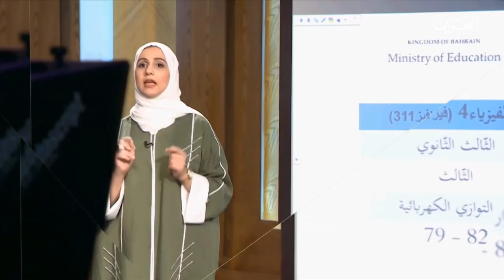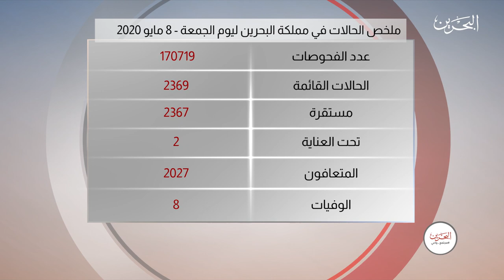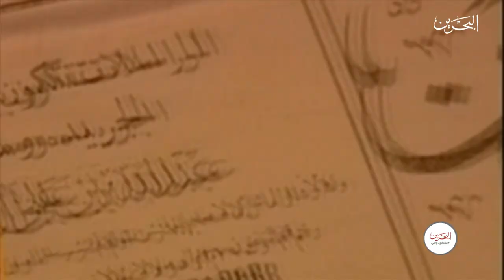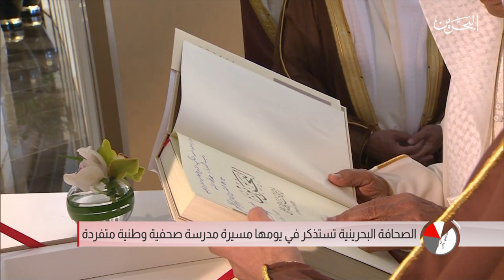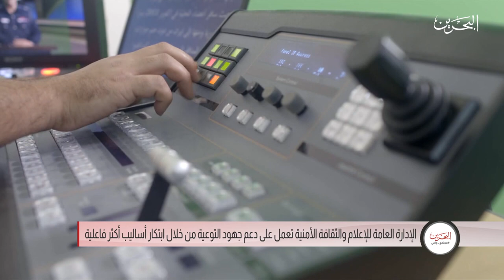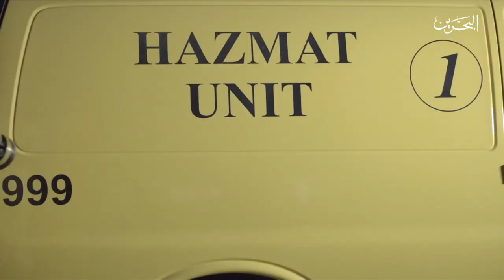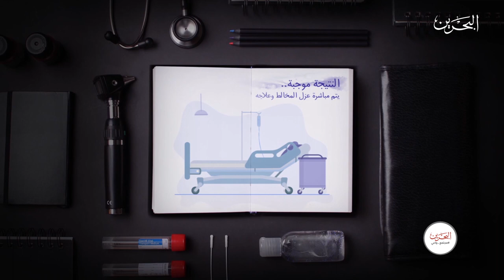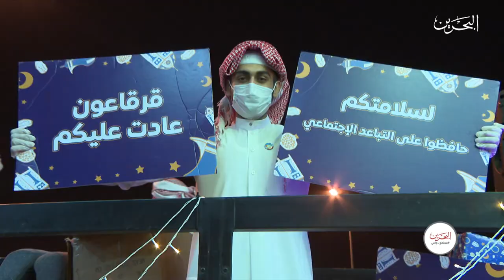مجتمع واعي | 8-5-2020